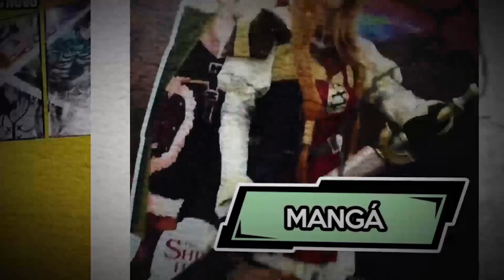COMO GORDON SOLARÁ MEGICULA!!! - Black Clover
Yo geeks desta vez o Lp traz para vocês um vídeo analisando como Gordon será capaz de solar Megicula no mangá de BlackClover.

Black Clover 300 Black Clover 301 Black Clover 302 Black Clover 303 Black Clover 304 Black Clover 305 Black Clover 306 Black Clover 307 Black Clover 308 Black Clover 309